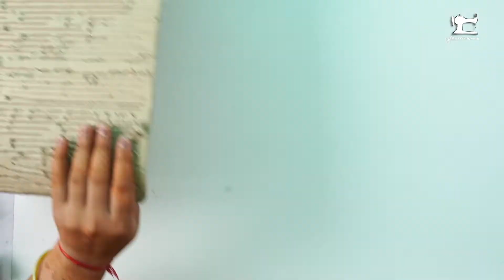Laddu Gopal ji ka jhoola | janmastami special jhoola - handmade palna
Laddu Gopal ji ka jhoola | jhoola for laddu Gopal | janmastami special jhoola for kanha ji - handmade palna

Hello Friends Make Krishna jhula/Palna at your home DIY - This jhoola is made for Laddu Gopal.
In this video, I have explained how to make kanha ji jhula aasan or Palna in easy way. you can make this balgopal jhoola at your home this janmasthmi..its fully handmade simple and sobar.

Thankyou

Thanks